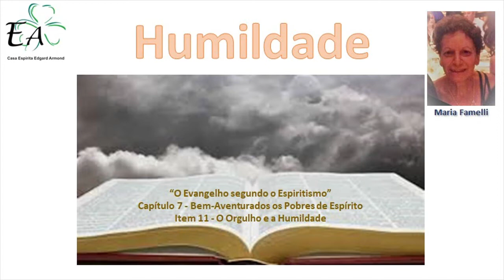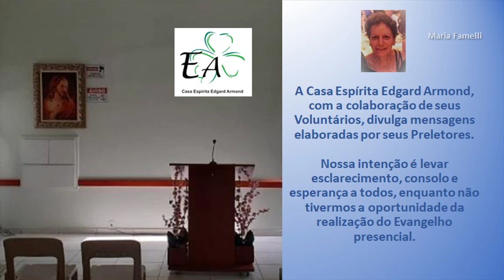CEEA - Preleção Evangélica com o tema "Humildade", por Maria Famelli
Preleção Evangélica com o tema "Humildade", por Maria Famelli, voluntária da Casa Espírita Edgard Armond - CEEA, situada na Rua Bolívia, 717 - Parque das Nações - Santo André – SP.